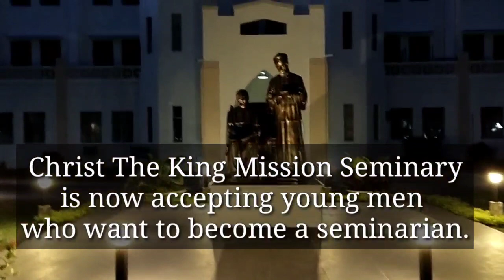Christ The King Mission Seminary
pasyalan natin Ang Isa sa pinakamalaking seminaryo sa pilipinas.